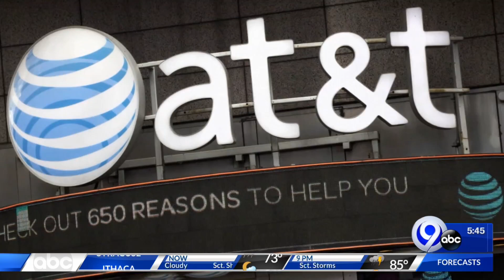Techbytes: 7-23-20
Kenneth Moton has the latest on the cutting edge of technology.